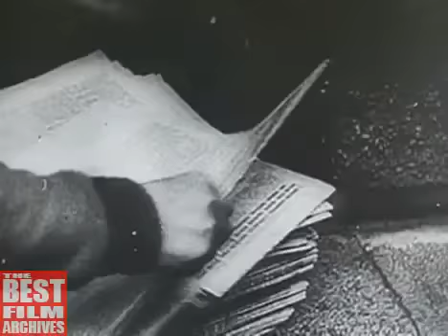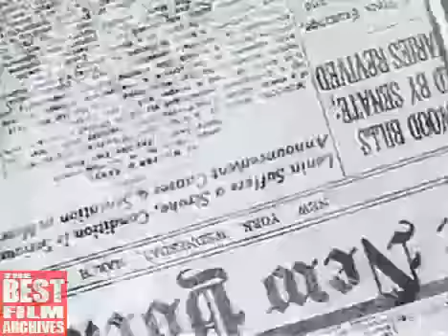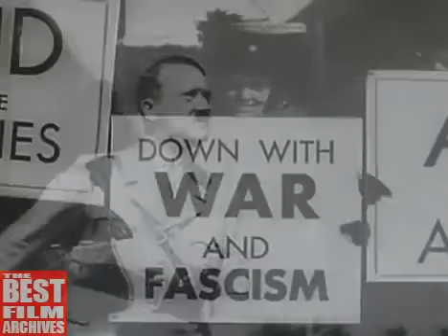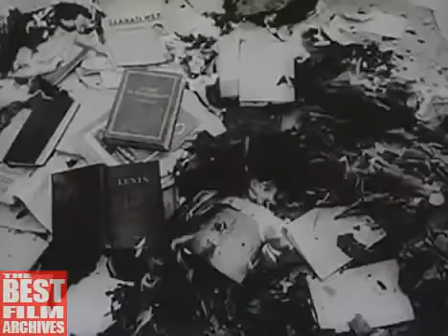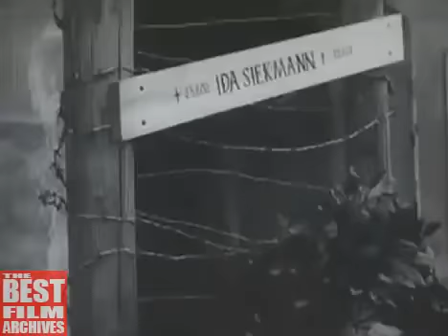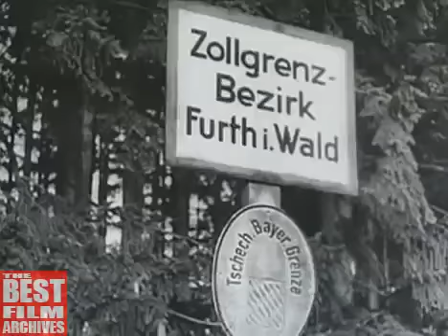Rise of the Communism | 1905 1961 | Documentary on the History of Communism and the Soviet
Secret Behind Communism The Ethnic Origins of the Russian Revolution and the Greatest Holocaust in the History of Mankind You must understand.

Written and directed by Edvīns Šnore (2008). This is the unsanitised story of Communism and the genocidal rampage that occurred throughout the Soviet Union .